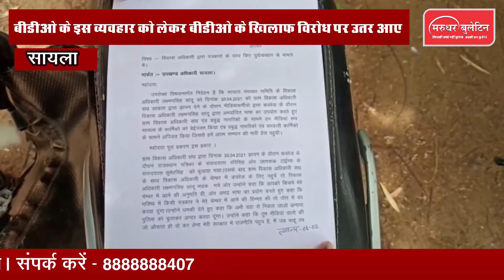सायला विकास अधिकारी ने मीडिया कार्मिको के साथ किया अभद्र व्यवहार